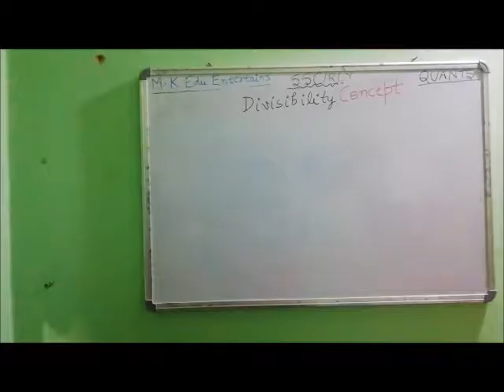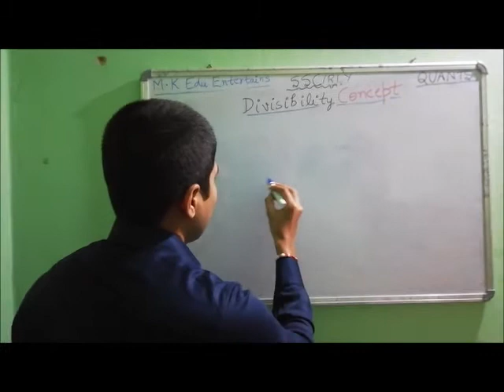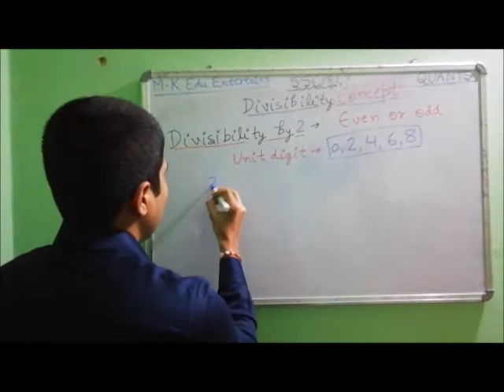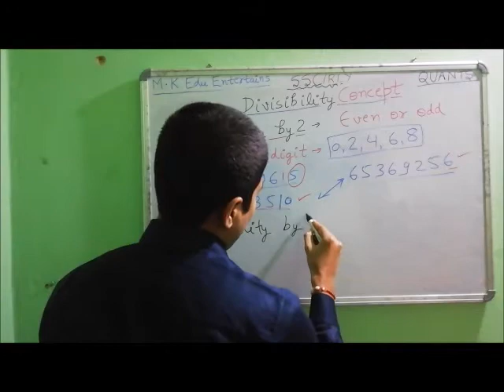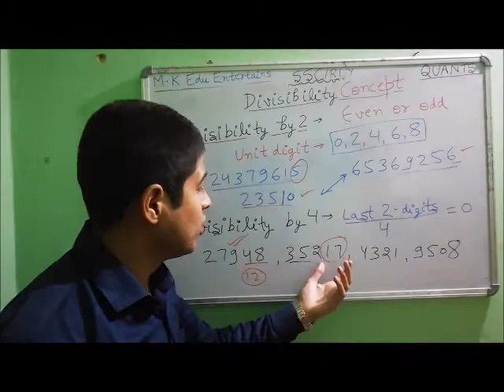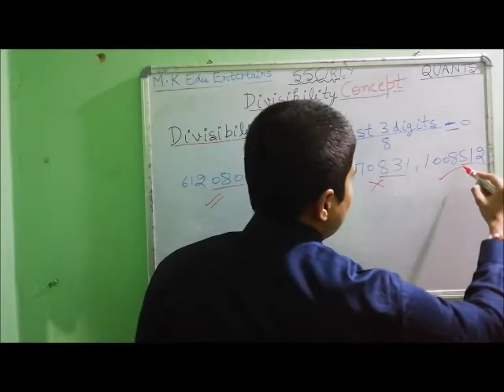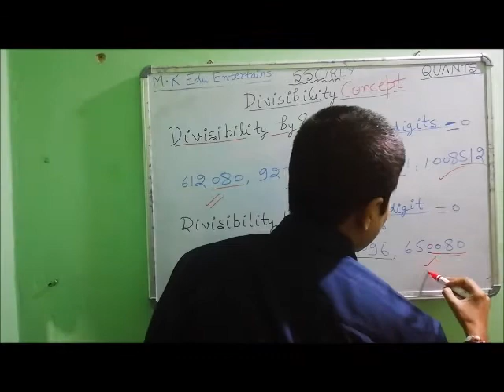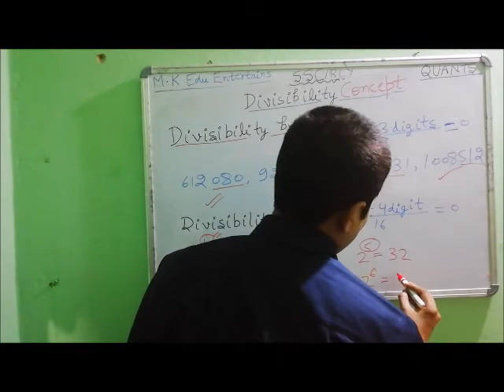DIVISIBILITY CONCEPT PART I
In this video, we will learn how to check divisibility of a number by 2,4,8,16,32 & 64 and solve the questions in just 2 or 3 seconds. I anticipate that this concept will help you in solving the questions and tick the correct answer fast. We will learn about divisibility of a number by 3,9,6,7,11,13,5,10 in next parts of this video.